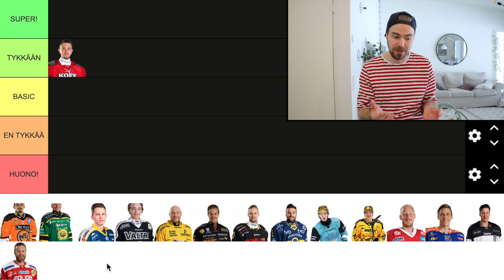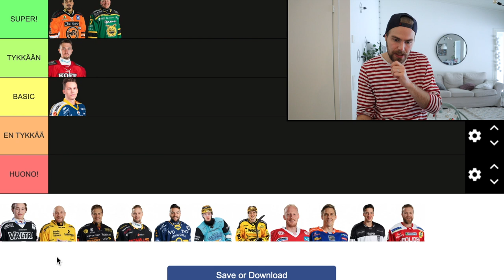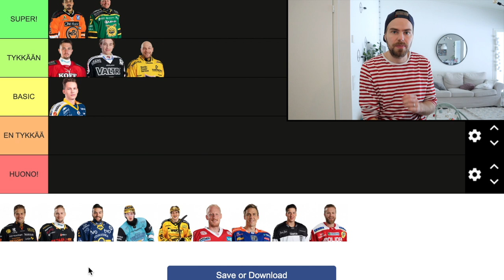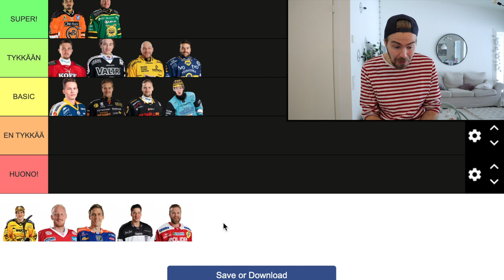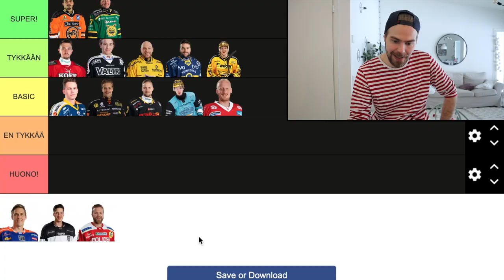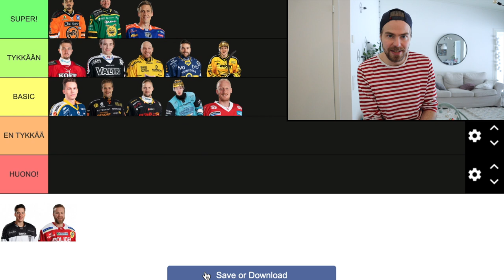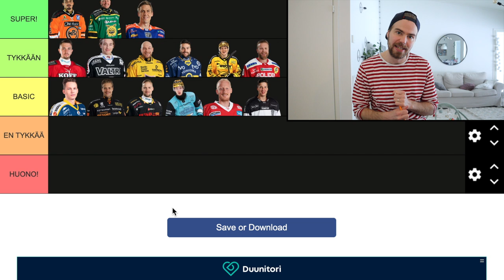LIIGA KULTAKYPÄRÄT TIER LISTA | LIIGA 22-23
Tällä videolla Liiga kultakypärät tier lista. Listaan jokaisen joukkueen kultakypärän eli joukkueen parhaan pistemiehen runkosarjassa tier listaan. Kerron myös mielipiteeni jokaisen liiga joukkueen kultakypärää pitävästä pelaajasta.

Tällä Liiga kultakypärät tier listalla mukana ovat:
HIFK - Eetu Koivistoinen
HPK - Michael Joly
Ilves - Petri Kontiola
Jukurit - Patrik Puistola
JYP - Jerry Turkulainen
KalPa - Jaakko Rissanen
KooKoo - Heikki Liedes
Kärpät - Teemu Turunen
Lukko - Thomas Gregoire
Pelicans - Lukas Jasek
SaiPa - Ville Meskanen
Sport - Simon Hjalmarsson
Tappara - Jori Lehterä
TPS - Arttu Ilomäki
Ässät - Roope Talaja

Kommentoi kuka on liigan paras kultakypärä
Kommentoi mitä tykkäsit tästä Liiga kultakypärät tier lista videosta.

00:00 Alkupuheet
00:18 HIFK - Eetu Koivistoinen
00:53 HPK - Michael Joly
01:23 Ilves - Petri Kontiola
01:56 Jukurit - Patrik Puistola
02:22 JYP - Jerry Turkulainen
02:46 KalPa - Jaakko Rissanen
03:20 KooKoo - Heikki Liedes
03:41 Kärpät - Teemu Turunen
04:20 Lukko - Thomas Gregoire
04:56 Pelicans - Lukas Jasek
05:21 SaiPa - Ville Meskanen
05:48 Sport - Simon Hjalmarsson
06:39 Tappara - Jori Lehterä
07:04 TPS - Arttu Ilomäki
07:38 Ässät - Roope Talaja
08:17 Loppupuheet